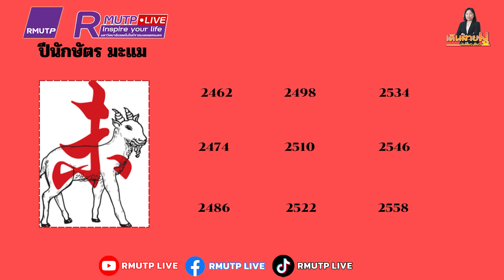เดินสายมู Ep.37 ปีชง 2567 มีปีนักษัตรอะไรบ้าง พร้อมวิธีแก้ปีชง ให้แคล้วคลาดปลอดภัย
ติดตามรายการพอดแคสต์ฟังสบาย ทั้งการวิเคราะห์ประเด็นร้อนในสังคม ศิลปวัฒนธรรม วิทยาศาสตร์ เทคโนโลยี กีฬา การอาหาร และข่าวสารในแวดวง มทร.พระนคร  กดไลค์ กดแชร์ กดติดตาม พูดคุยทักทาย เสนอแนะรายการกันได้ที่ Facebook/rmutponlive